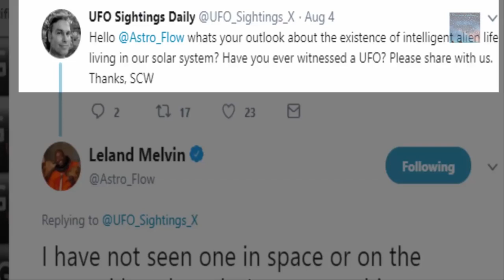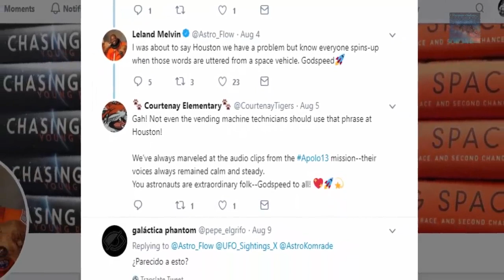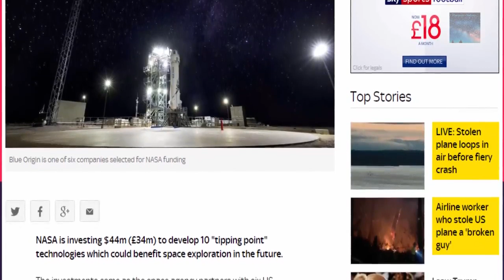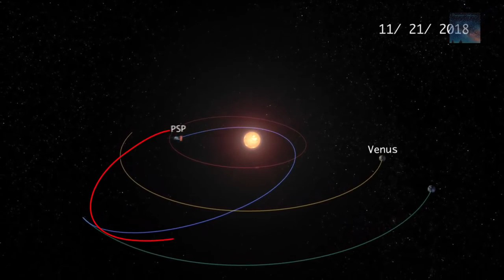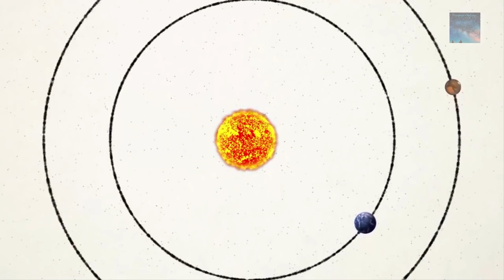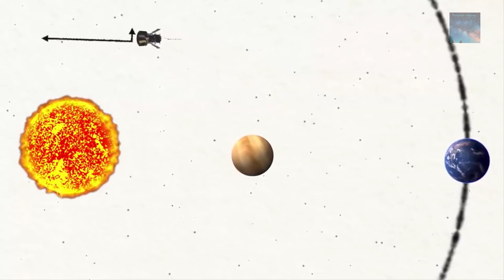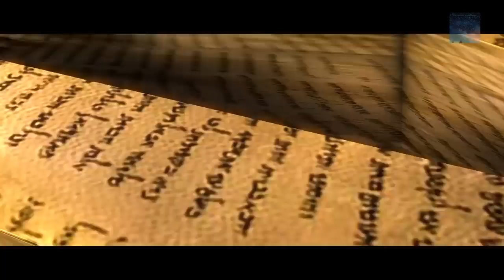Space Happenings, Whats going on, Touching The Sun